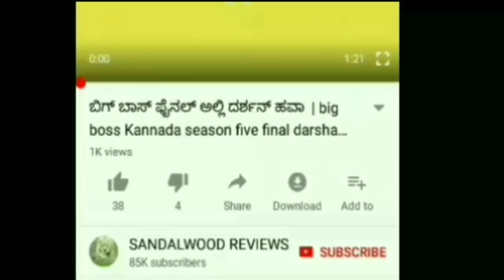ರಾಜಾಹುಲಿ ಯಶ್ ರಹಸ್ಯ ಬಿಚ್ಚಿಟ್ಟ ರಾಜಮೌಳಿ ದೇಶವೇ ಶಾಕ್